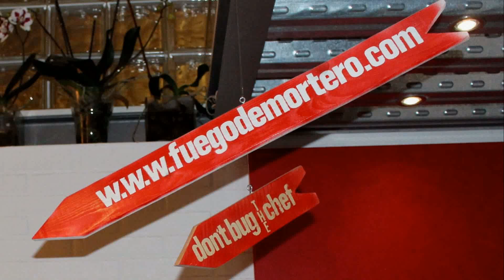Pasteles de Nata (Pastéis de Belém)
Quién no conoce o ha probado alguna vez estos deliciosos pastelitos, ya no os hará falta viajar a Portugal para deleitaros con este manjar porque son más fáciles de lo que aparentan.

Ingredientes:

Para el hojaldre: 325grs de harina de trigo, 175ml de agua, 10grs de sal y 250grs de mantequilla.

Para el relleno: 1/2L de leche entera, 300grs de azúcar, 50grs de harina de trigo, 1 piel de limón, 1 rama de canela y 5 yemas de huevo.